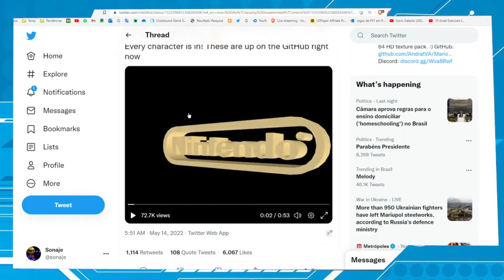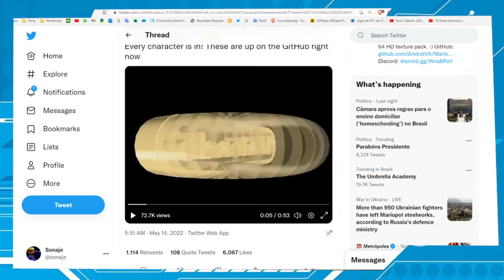Mario Kart 64 em HD? Conheça um trabalho que está ficando incrivel